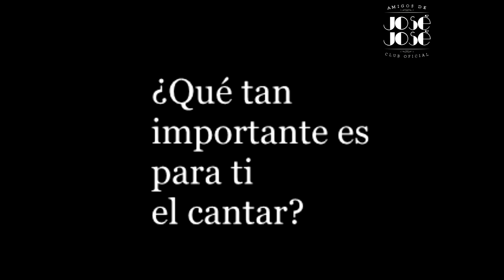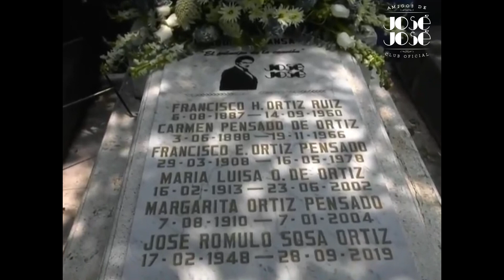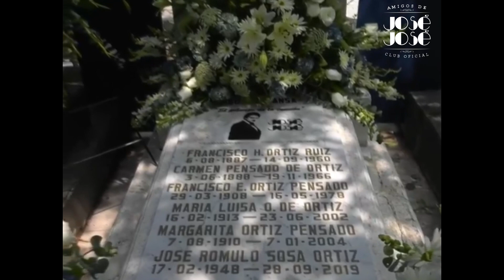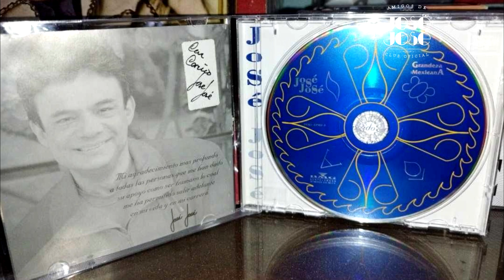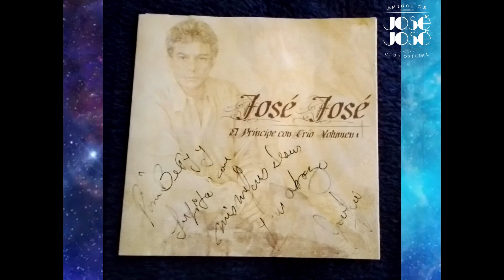"El Amor no conoce el Final" - 4to Aniversario Luctuoso JOSÉ JOSÉ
"EL AMOR NO CONOCE EL FINAL"🎬 💖

Este es un pequeño TESTIMONIO VISUAL del Amor que dejó JoséJosé . Pequeño porque solo esta reflejando una millonesima parte de todas las personas a las que les brindó su cariño.

Gracias a todos los que participaron con nosotros en este material, en el cuál queremos recordar un legado que va más allá de lo musical, sino de lo que significó el cariño entre un artista y su público.

¿Cuántos autógrafos habrá dado José José?✒️
¿Cuántas fotos se habrá tomado?📸
¿A cuantas personas... les habrá tocado el corazón?💕

4 años de tu partida. Sigues VIVO en nuestros recuerdos‼